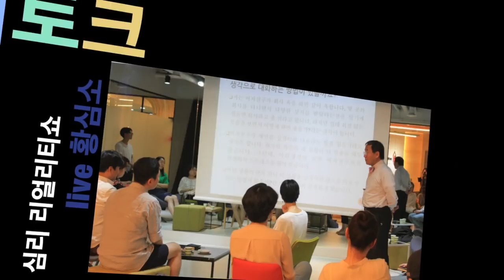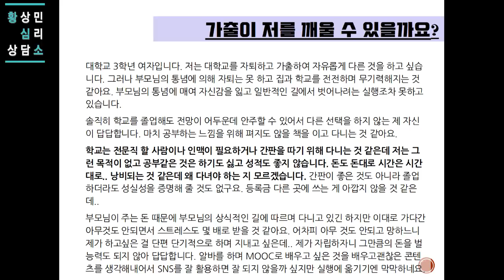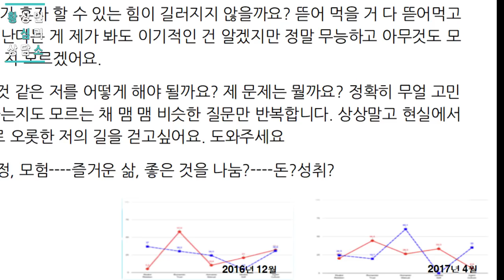[심리토크쇼] 가출이 저를 일깨울 수 있을까요? (로맨-릴레이션)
-황심소 심리 토크

자신과 비슷한, 또 다른 사람들의 아픔과 삶, 그리고 황상민 박사의 조언에 대한 각 인간 특유의 반응을 스스로 목격하고 자기 문제에 대한 단서도 깨닫는, 심리 리얼리티 쇼를 감상하고 또 참여하는, 주인공이 되어보세요.

WPI 리얼리티 쇼인 황심소 심리토크에 신청하시려면 아래 링크를 클릭하세요.